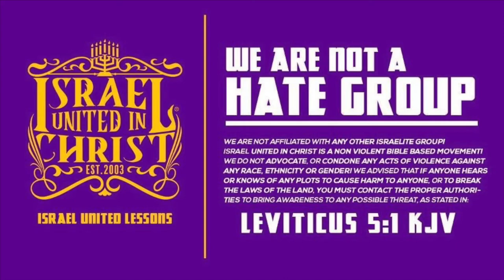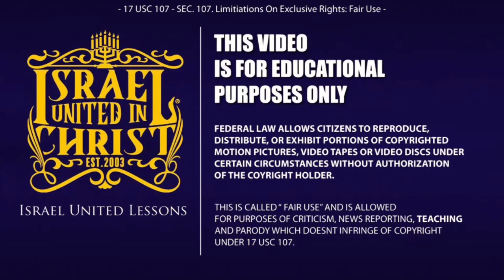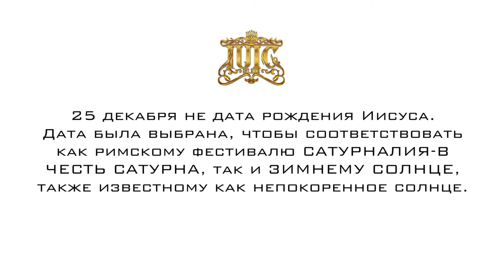Нечестивые праздники: Происхождение Рождества